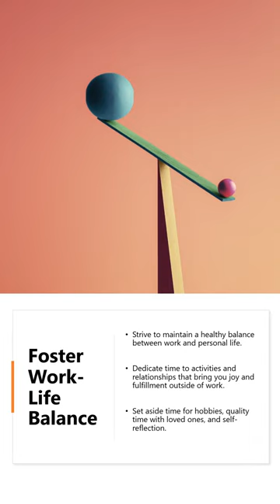Aula de inglês: Develop daily strategies to prevent burnout.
🔘RuiEnglish Lec: Develop daily strategies to prevent burnout.

Preventing burnout requires proactive strategies to manage stress and maintain a healthy work-life balance. Here are eight daily strategies you can incorporate into your routine to help prevent burnout:

1. Set Boundaries: Establish clear boundaries between work and personal life. Define specific working hours and avoid bringing work-related tasks or thoughts into your leisure time. Disconnect from work emails and notifications when you are off duty.
2. Prioritize Self-Care: Make self-care a priority in your daily routine. Engage in activities that promote relaxation, such as exercise, meditation, yoga, or hobbies you enjoy. Get enough sleep, maintain a nutritious diet, and stay hydrated.
3. Take Regular Breaks: Incorporate regular breaks into your workday to recharge and rejuvenate. Step away from your desk, go for a short walk, or engage in a brief mindfulness practice. Breaks help improve focus and productivity while reducing stress levels.
4. Delegate and Collaborate: Don't hesitate to delegate tasks or seek assistance when needed. Reach out to colleagues, delegate responsibilities, and collaborate on projects. Sharing the workload can alleviate stress and prevent burnout.
5. Practice Time Management: Effective time management can help prevent overwhelm and burnout. Prioritize tasks, create a schedule or to-do list, and allocate time for breaks and self-care activities. Avoid overcommitting and learn to say "no" when necessary.
6. Engage in Healthy Coping Mechanisms: Identify healthy ways to cope with stress. This can include talking to a supportive friend or family member, journaling, engaging in creative outlets, or seeking professional support through counseling or therapy.
7. Foster Work-Life Balance: Strive to maintain a healthy balance between work and personal life. Dedicate time to activities and relationships that bring you joy and fulfillment outside of work. Set aside time for hobbies, quality time with loved ones, and self-reflection.
8. Practice Mindfulness: Incorporate mindfulness practices into your daily routine. Take moments to pause, breathe deeply, and focus on the present moment. Mindfulness can help reduce stress, increase self-awareness, and improve overall well-being.
Remember, preventing burnout is an ongoing process that requires consistent effort and self-care. Adapt these strategies to your unique circumstances, needs and be open to adjusting them as needed.
RuiEnglish®